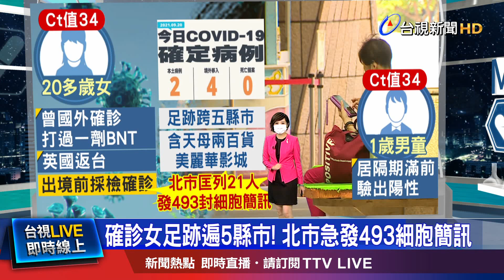20多歲女Ct值34 去年9月國外染疫.曾打BNT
今天全台新增兩例本土，四例境外移入的確診個案。兩例本土都在台北市，案16255，是年僅1歲的男童，因為父母確診被匡列，男童隔離期滿也被驗出確診。另外，案16254，是一名從英國返台的20多歲女學生，她的足跡不少，遍及5縣市，還到過台北市的三家百貨，天母SOGO和大葉高島屋，以及大直美麗華影城，北市緊急匡列21人，也發送493封細胞簡訊，不過她Ct值很高，有34，特別的是，她在去年9月已經在國外確診過，也打過一劑BNT，今年三月、七月入境台灣兩次都是陰性，現在又要出國前，再度被驗出確診，是否為舊案還有待釐清。